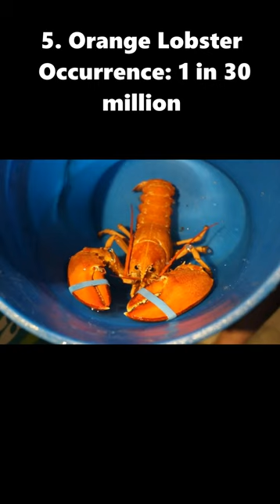8 Rarest Lobster Colors in the World